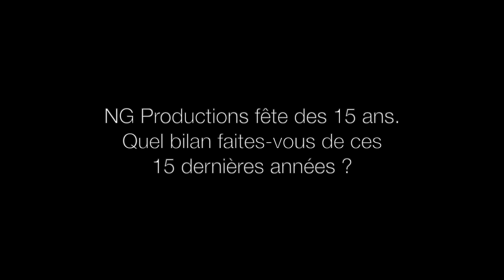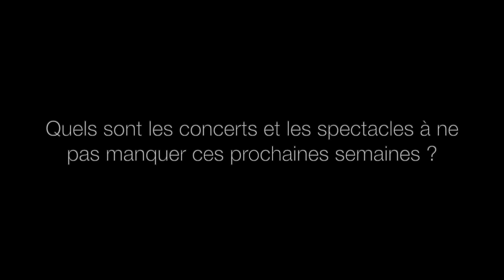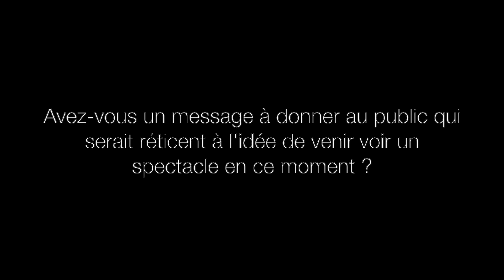Les 15 ans de NG Productions avec Hamid Asseila